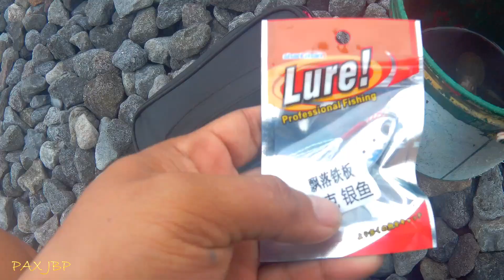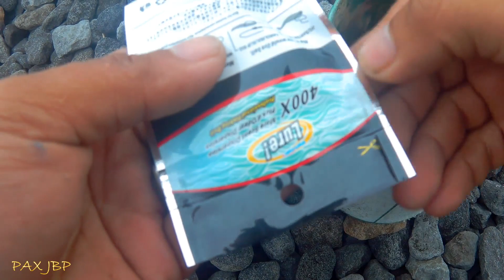POGITA SA JIG | Pax jbp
Malakas pa hangin dito samen peo ngtry ako if mkahuli buti na lng di nabigo..